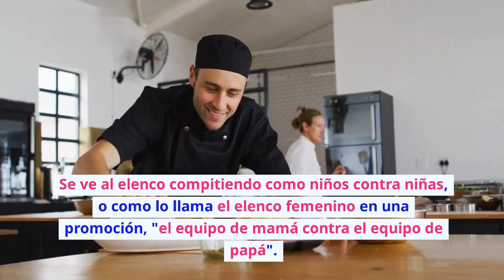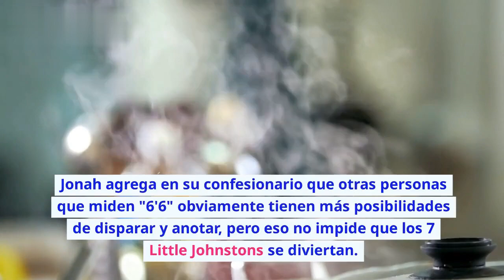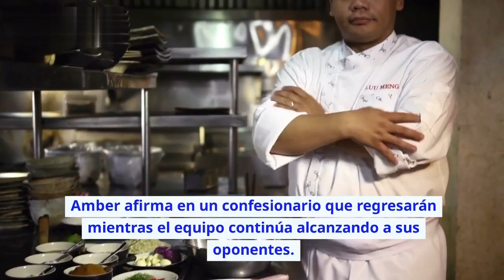¡Choque! Trent tuvo un derrame cerebral. ¿Se despertará o no? || una gran familia 2023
Choque extremo! Trent sufrió repentinamente un derrame cerebral mientras filmaba 7 Little Johnstons || una gran familia 2023